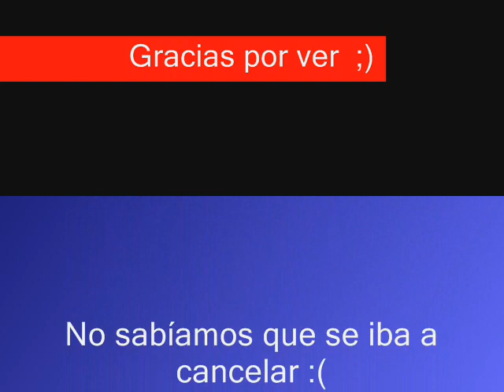Jean Michel Jarre Concierto para el Eclipse 11-julio-1991 México-Teotihuacan -Promo de WFM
Este promo de WFM nos anunciaba con entusiasmo el concierto que se realizaría en Teotihuacan, el dia del eclipse total de Sol, el 11 de julio de 1991. Lo he rescatado de las grabaciones caseras que tengo.
Los temas musicales de fondo pertenecen a la compañia discográfica correspondiente y el promo fue creado por WFM.